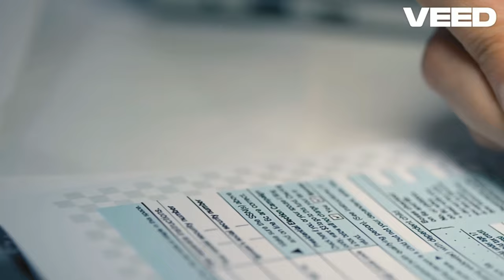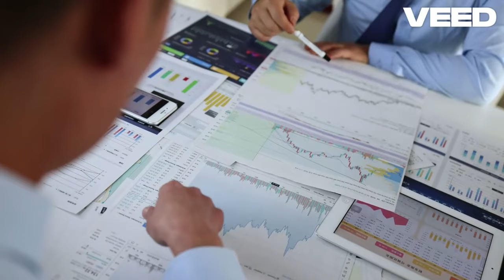The Dark Side of Uber & Lyft: Drivers Exploited 🚗🚖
Welcome to our deep dive into the dark side of driving for Uber and Lyft. In this video, we uncover the harsh realities faced by drivers, the misleading statements from CEOs, and the unjust practices that leave many struggling to make ends meet. From earning far less than promised, to unsafe working conditions, to being unfairly penalized – it’s time to expose the truth.

🔍 In This Video, We Cover:
• The deception behind drivers' earnings
• Lack of safety and support for drivers
• Unfair practices and exploitation
• Drivers’ fight for fairness and justice
💬 Join the Conversation: Share your thoughts and experiences in the comments below. Have you faced wage theft or unfair treatment as an Uber or Lyft driver? Let’s unite and demand better treatment and fair wages.

📢 Call to Action: Drivers, stop taking low-paying rides and renting vehicles to support these companies. Stand up for your rights and let’s fight for a better future for all drivers.

Amazon Wish List:

Old School Software Version:
Sonic Foundry ACID Music Now Called MAGIX Software

AI USED:
ChatGPT & VEED